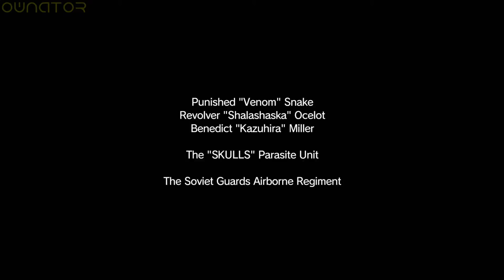Metal Gear Solid 5 The Phantom Pain Gameplay Walkthrough Episode 1 Phantom Limbs